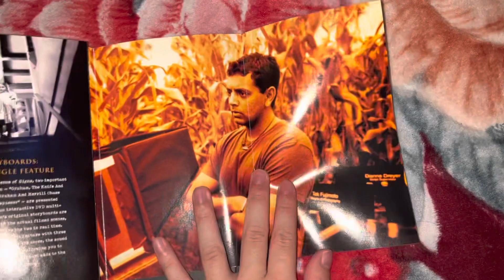Signs DVD review